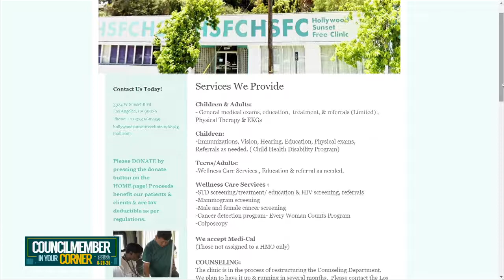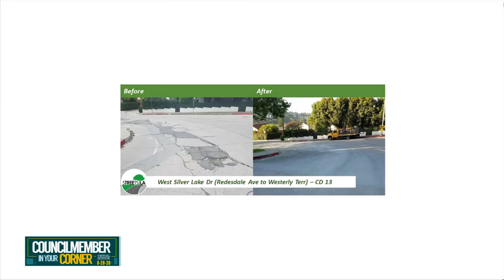Councilmember In Your Corner: Silver Lake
Councilmember Mitch O'Farrell is joined by a Adel Hagekhalil, Marisol Rodriguez and Mary Rodriguez to address progress and renovations in the Silver Lake community.